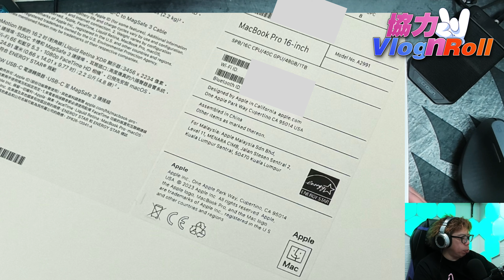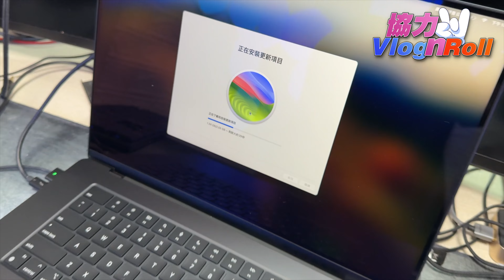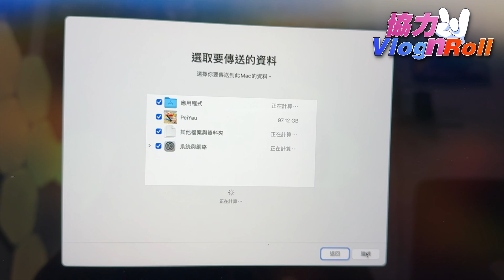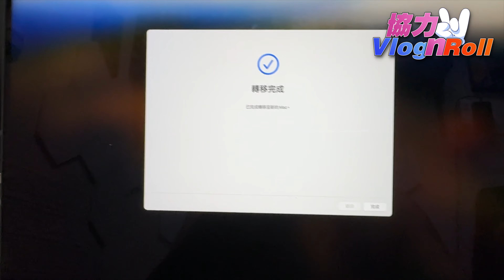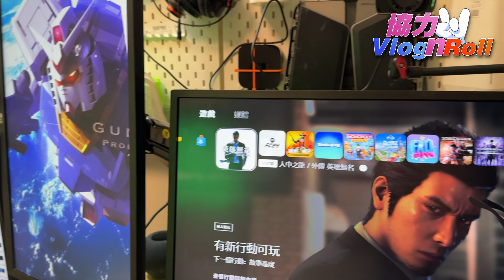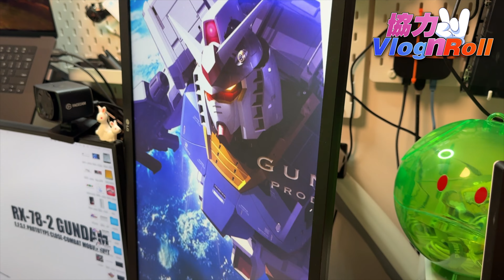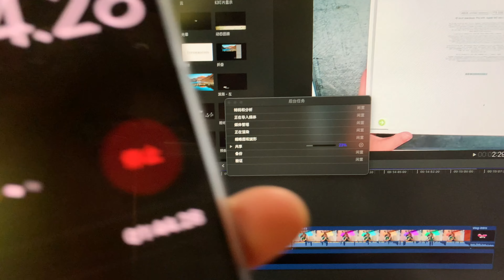Macbook Pro M3 MAX 【開箱】【協力Vlog N Roll】【廣東話】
加入YouTube頻道會員
可觀賞會員限定影片 , 在即時通訊中使用的自訂 Emoji ,
還可以參加頻道專屬遊戲,保命友得分,協力評君分,等等...
仲可以加入Co-op Club的telegram群組 TG ID : @peiyau